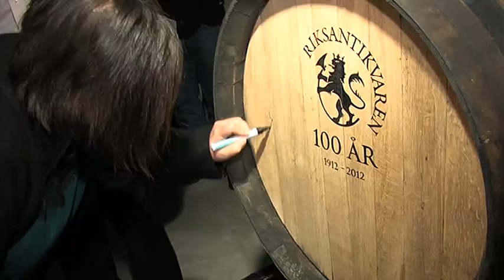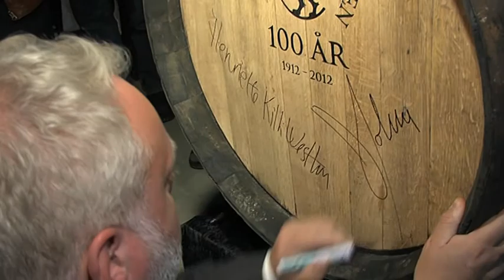Atlungstad Brenneri 2012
Fra åpen dag ved Atlungstad Brenneri, hvor dørene for første gang kunne åpnes for publikum etter iherdig innsats fra Atlungstad Brenneri venneforening. Både Statssekretær og Riksantikvar var representert. Innslaget ble sendt på TVØst september 2012.